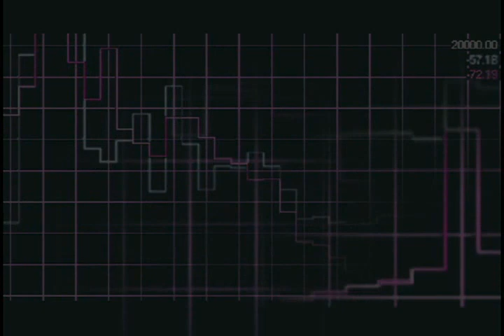Plastic Penguin - AUX - Totally wired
PPP - Plastic Penguin Productions - 2003